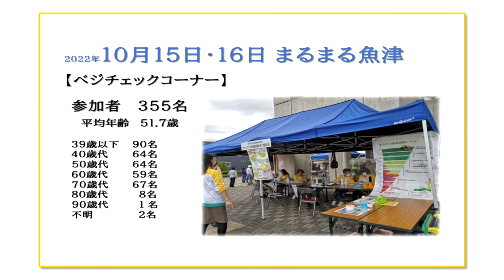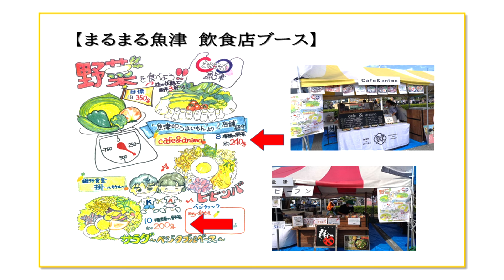おいしさ広がる野菜レシピ12月